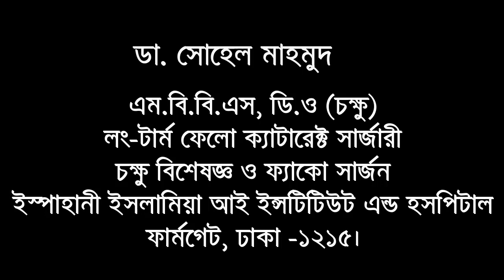একটি নিরব দৃষ্টি ঘাতক – গ্লুকোমাঃ এখনি সতর্ক হউন | ডা. সোহেল মাহমুদ | MedchoolBd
গ্লুকোমা চোখের একটি রোগ। এই রোগে চোখের স্নায়ু ধীরে ধীরে নষ্ট হয়। একসময় চোখ সম্পূর্ণ অন্ধ হয়ে যায়। এটি এত ধীরে ধীরে হয় যে বেশিরভাগ রোগী এর লক্ষণ বুঝতে পারেন না। আর যখন বুঝতে পারেন, তখন ৮০ থেকে ৯০ ভাগ ক্ষতিগ্রস্ত হয়ে যায়। এই কারণে গ্লুকোমার বিষয়ে আমাদের সচেতনতা প্রয়োজন।

Discussed by-
ডা. সোহেল মাহমুদ
এম.বি.বি.এস, ডি.ও (চক্ষু)
লং–টার্ম ফেলো ক্যাটারেক্ট সার্জারী
চক্ষু বিশেষজ্ঞ ও ফ্যাকো সার্জন
ইস্পাহানী ইসলামিয়া আই ইন্সটিটিউট এন্ড হসপিটাল
ফার্মগেট, ঢাকা -১২১৫।

DR.SOHEL MAHMUD
MBBS,DO
LONG TERM FELLOW CATARACT SURGERY
EYE SPECIALIST AND SURGEON
ISPAHANI ISLAMIA EYE INSTITUTE AND HOSPITAL
FARMGATE, DHAKA-1215